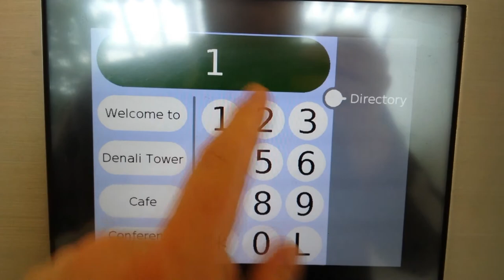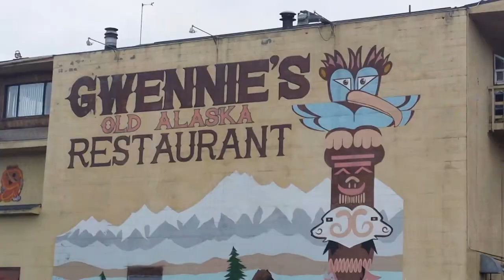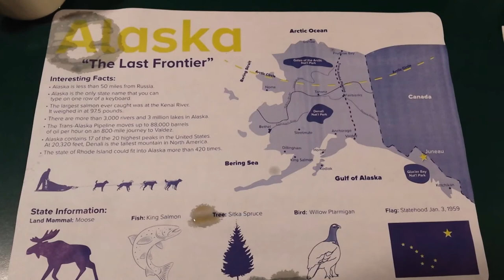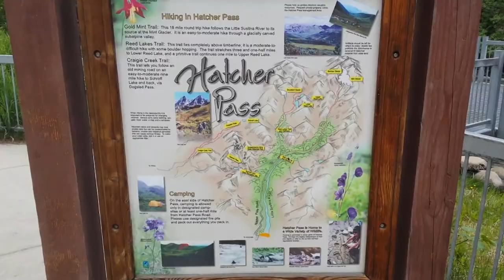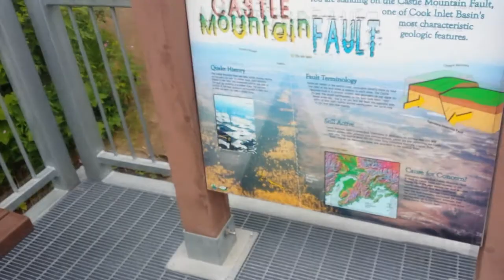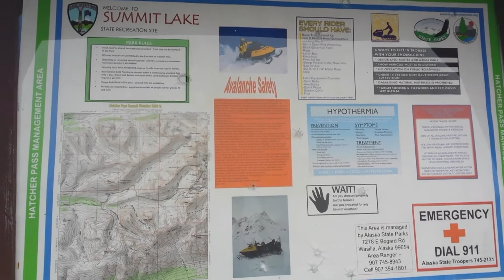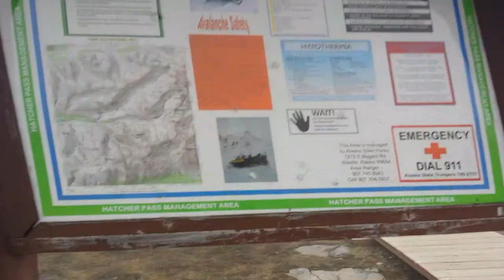Hatcher's Pass! (Alaska Week 1)- Voyager Vlog 4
This week you guys get to join me for my first week, and part of my first weekend in Anchorage.  In this vlog we visit International House of Hotdogs, 49th State Brewing Company, Gwennie's Old Alaskan Restaurant, and we finish the week off with a Saturday drive to Hatcher's Pass and a hike up to see April Bowl and Hatcher's Peak.  Tons to see!  Let me know what else you wanna see in Alaska!

Welcome to the Voyager Vlog Series.  I am going to be away for the next 10 weeks, so I am going to try out vlogging while I am gone.  I am planning to make this weekly, might make it more if you guys like it and if I have anything to vlog about.

Curious where I am?  I am in pharmacy school, the last year of pharmacy school is spent in a series of 8 5 week "Rotations," which are like medical internships.  For the first five weeks I will be back in my parents area a few hours away, then in the next 5 Alaska which is like 72 hours away.  So this vlog series will last about 10 weeks, then it might come back in October and again in February 2018.

Let me know what you think and what you would like me to do with the vlogs, I'm open to suggestions!

Chat Rules:
1. NO CUSSING!!!  We will mute you!
2. Be polite to everyone!
3. You can talk about whatever you want, but if a mod or I says stop we will mute anyone who continues!
4. Ask permission before posting links
5. Don't Spam
6. Use lots of Emotes